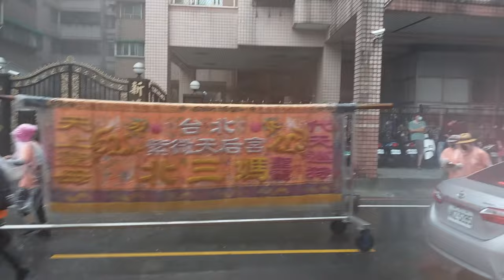【台北紫微天后宮-神將團＆主帥轎~北三媽 聖駕】~111台北紫微天后宮北三媽會樹林分會祈安遶境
台北紫微天后宮-神將團＆主帥轎~北三媽 聖駕(0:00)過境 樹林大安福德宮(5:17)過境 樹林東昇福德宮